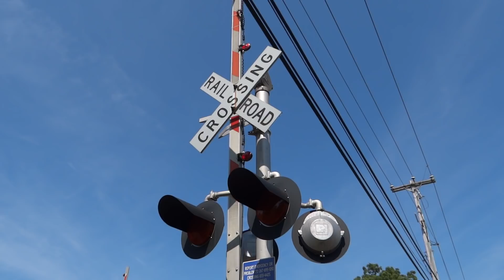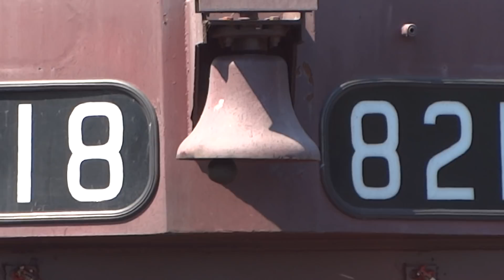Old EMD GP9 Pulls New Hope Railroad Diesel Excursion Train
The New Hope Railroad traditional excursion train is seen a few times in this video. The first shot shows it going long-hood-forward over the Aquetong Creek bridge just after leaving the station. We see it blowing its weak-sounding horn for a private crossing from the same vantage point. Then we see it going through the Lower Mountain Road grade crossing, then we see it crossing Street Road as it pulls into Lahaska Station, where it runs around its train and begins the trip back, with the engine oriented properly - short-hood-forward. Next we see it at Lower Mountain Road again, then crossing Aquetong Road, then Reeder Road, then crossing the Aquetong Creek bridge, then finally along West Mechanic Street as it rounds the bend towards the station in New Hope, Pennsylvania.
Locomotive: NHRR 8218(EMD GP9u Ex- CP, Ex- PN, Ex- NHIR Built 1957).